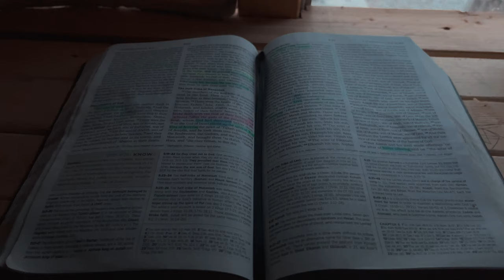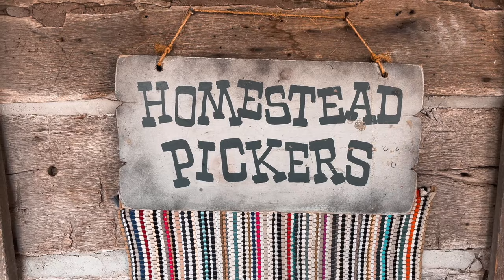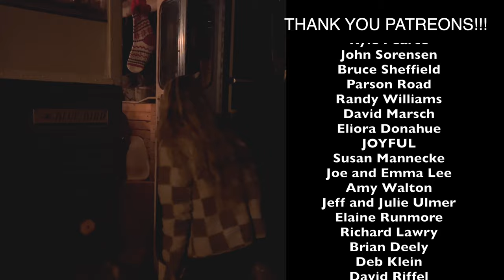#214 - A Day In The Life - Performing at Silver Dollar City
We love traveling full time and playing all types of music venues. However it's been AWESOME being in one spot for three months performing at Silver Dollar City in Branson Missouri.

Yes, we are still living out of our skoolie. We have been parked at a local RV Park and it's been great not spending so much money on diesel.

We wanted to take you behind the scenes of what an average day performing at Silver Dollar City looks like. I think we did a great job capturing what a normal day looks like and as we only have two weeks left here, now is a great time I think to take you on this journey before we head out west in January!

Thanks for being here. We are grateful for you and hope to see you on the road soon! Exciting news dropping on the 29th!!! WAHOOOO!

Shane & Emily

Links